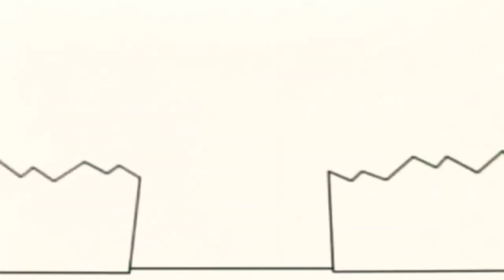22 листопада 2021 р.